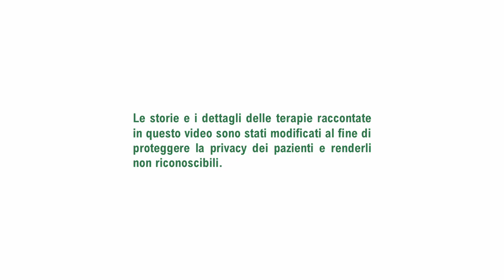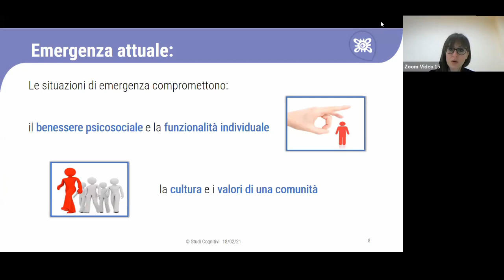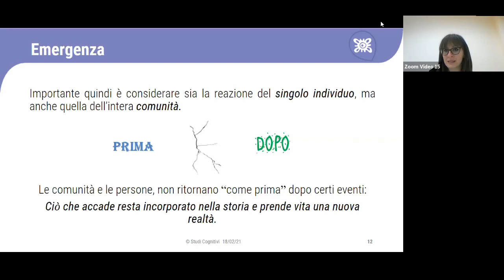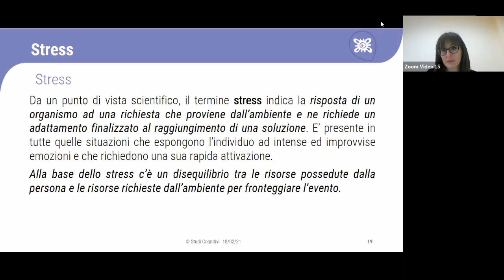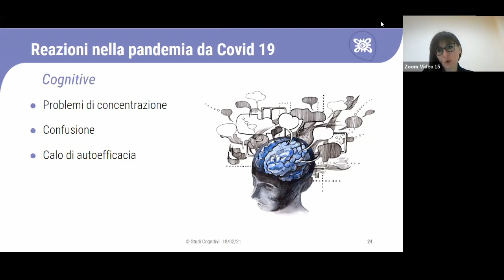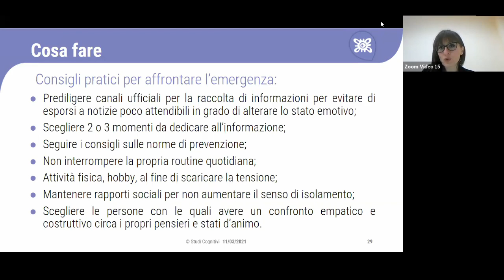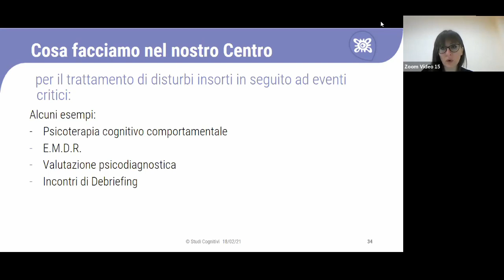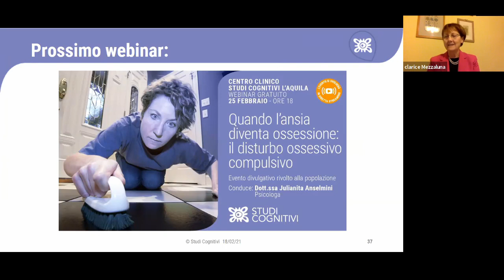L’ansia nella pandemia: l’impatto psicologico ed emotivo sulla comunità e sul singolo individuo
Negli ultimi decenni si è assistito allo sviluppo della cultura della prevenzione e della cura delle persone coinvolte in eventi emergenziali. Questa innovazione costituisce una diretta conseguenza del confronto con accadimenti causati dalle forze distruttive della natura e/o dall’inaffidabilità delle nuove tecnologie create dall’uomo. Ogni evento scaturito da queste circostanze costituisce un’emergenza, che dal punto di vista psicologico viene descritta come una situazione in cui l’individuo si confronta con un evento inaspettato e imprevedibile che richiede una rapida attivazione al fine di garantirne la sopravvivenza.
Analizzando le teorie e valutando la storia attuale è possibile dedurre come l’impatto psicologico di una pandemia, e della conseguente quarantena, possa essere rilevante. Le emozioni hanno un ruolo fondamentale nella definizione dei comportamenti di ognuno affinché possano essere definiti come adattivi e funzionali, a patto che queste non riescano a minare la stabilità del soggetto.
Attraverso l’applicazione di specifiche tecniche di indagine e percorsi psicoterapeutici è possibile individuare le caratteristiche specifiche della sintomatologia manifestata allo scopo di incrementare le abilità e le risorse personali.